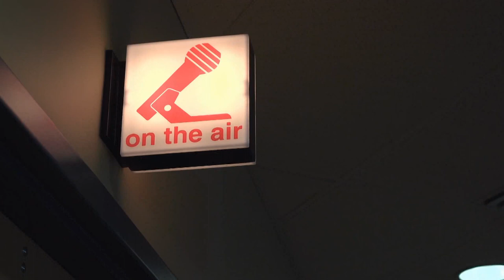Lobo 97.7 FM Promo